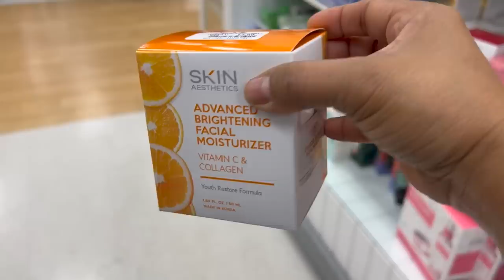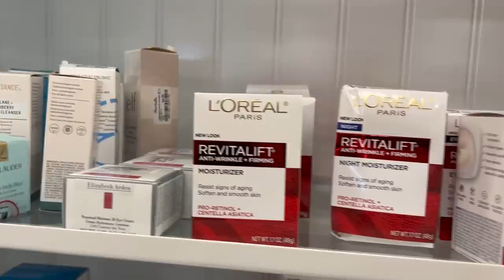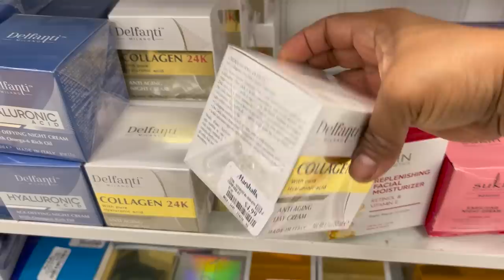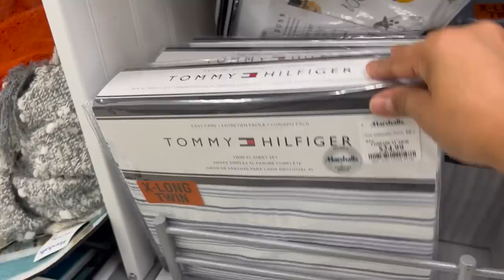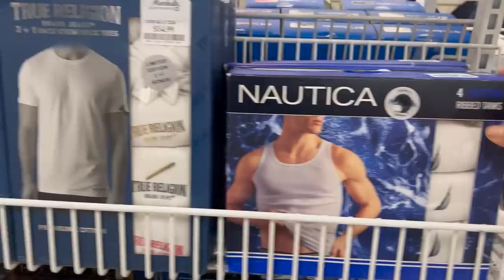😍De Compras En Marshalls!! Bellos Artículos De Las Mejores Marcas🔥